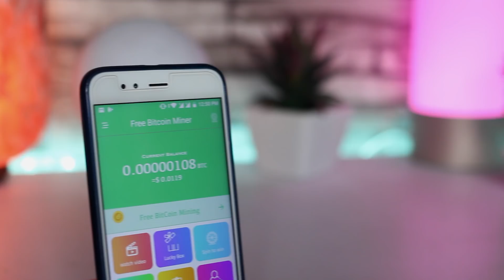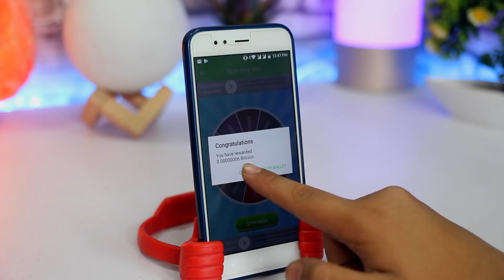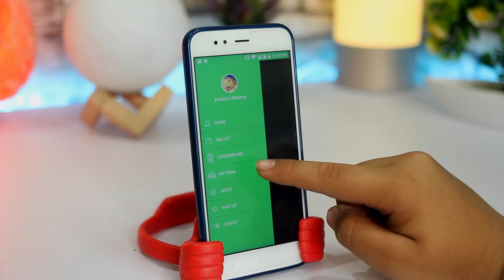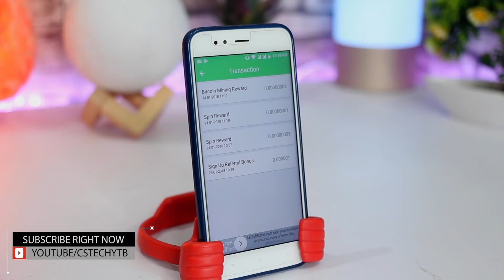Earn free Bitcoin | Payment Proof video with Paytm and Bank transfer miner paypal btc price in India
My gear--